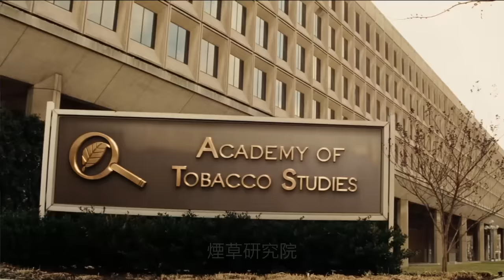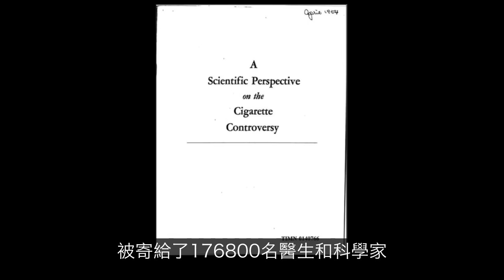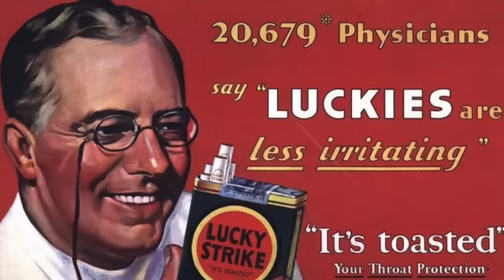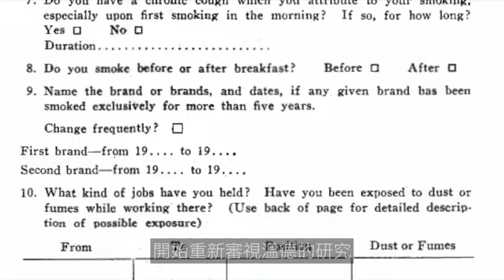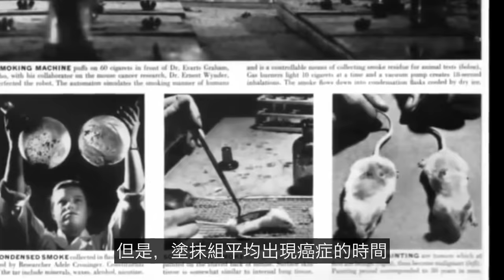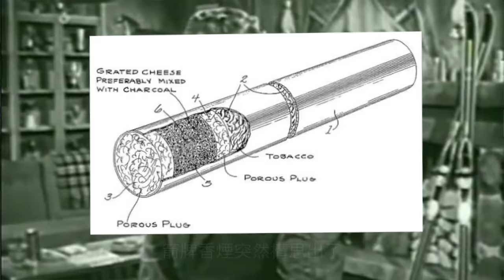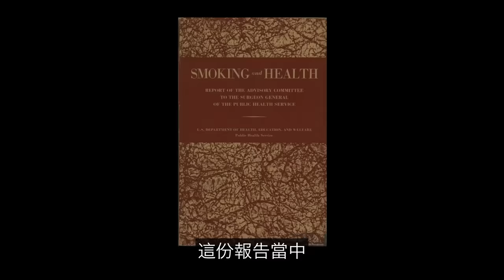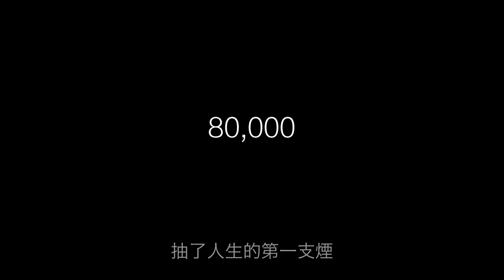煙草：謝謝你抽煙，來為這場黑暗內幕埋單，為什麼要禁煙和戒煙……|自說自話的總裁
簡介：
這是《商業內幕》系列的第三期，我們來聊聊煙草。
頻道內容整理如下：
→→《自然地理》
→→《动物世界》
→→《心理系列》
→→《財經系列》
3，蘇美爾（神話-尼比魯-阿努納奇、蘇美爾王表、吉爾伽美什、Enkidu與蚩尤）
4，埃及（圖坦卡蒙-法老的詛咒、阿肯那頓-摩西與一神教）
7，西藏（羅桑倫巴、岡仁波齊；象雄傳說、吐蕃魔女、密宗雙修、轉世靈童）
9，歐洲（25萬年前的UFO殘骸&記錄南極的古地圖）
1，天狼星三部曲（天狼星魚人早已造訪地球）
2，太陽究竟是什麼（太陽上的蟲洞&人類登陸太陽）；
3，地球是個生命體（死亡之圈&进化假说）；
1，鼻子；2，鼻毛；3，進化；4，眼睛；5，鬍子
1，婦好；2，殷商雅利安；3，九層妖塔；4，黃帝
航海傳（完結）
王直傳（完結）